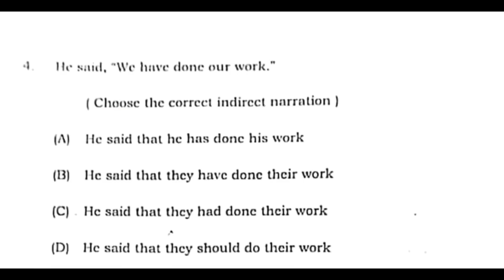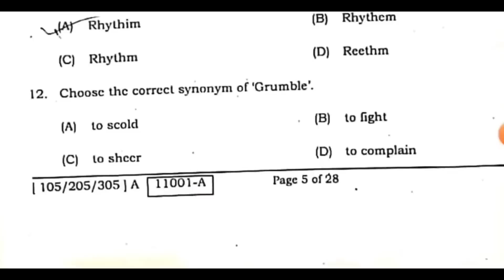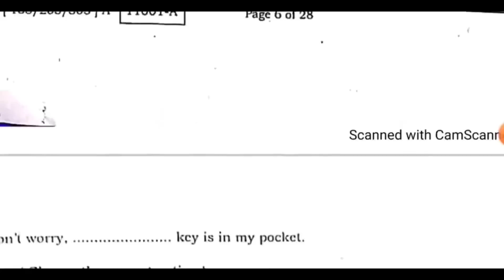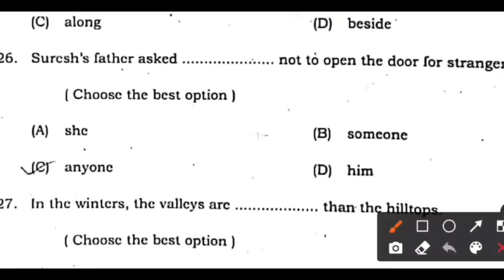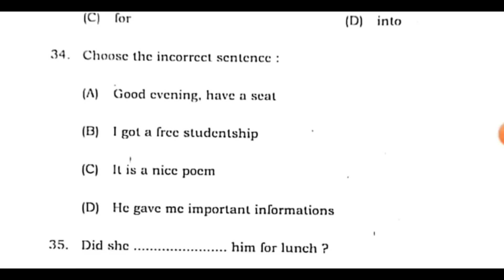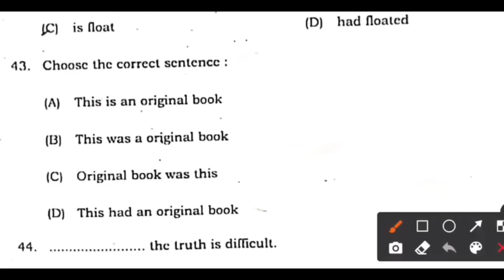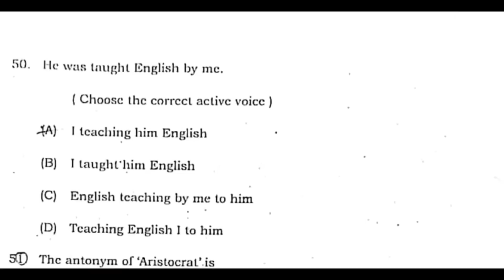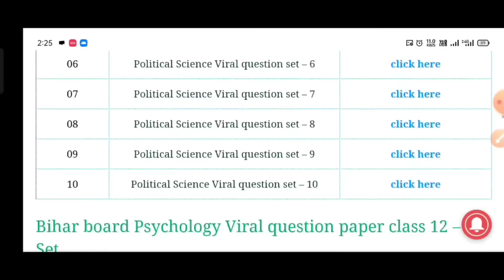12th class English- अंग्रेजी question out 2024 | Inter exam English question & answer key 2024 BSEB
12th class English- अंग्रेजी question out 2024 | Inter exam English question & answer key 2024 BSEB
I.A English viral question 2024 | Class 12 Arts English -अंग्रेजी का मॉडल पेपर 2024
I.A English official model Paper solution 2024 | Class 12 Arts English -अंग्रेजी question answer key
In today's video you will get arts English official model paper 2024 full solution for Bihar board.

arts english official model paper 2024 full solution with explanation
I.A english full solution for class 12
English arts official model paper 2024 bihar board
bihar board 12th arts English official model paper 2024 full solutions with explanation
I.A English official model paper 2024 answer key

12th English Official Model Paper 2024 Answer Key | Bihar Board 12th English model Paper Answer Key12th English Model Paper 2024 Bihar Board | Bihar Board Model Paper 2024 | BSEB 12 Model Paper 2024
12th Class English Official Model Paper Answer Key 2024 |English Official Model Paper Solution 2024#class12 biharboard_study english #

bseb class 12th english model paper 2024,
12th english vvi objective questions for bihar board exam 2024,
bihar board class 12 english model paper 2024,
12th class hindi model paper 2024,
class 12th english model paper bihar board 2024,
bihar board,class 12 english vvi objective 2024,
12th english abhishek tutorial,
abhishek tutorial,
bihar board 12th exam english question 2024,
bihar board exam abhishek tutorial

अंग्रेजी का वायरल प्रश्न,बिहार बोर्ड में पूछे जाने वाले अंग्रेजी के सवाल,इंग्लिश का मॉडल पेपर,english 12th ka model paper,12th model paper 2024,bihar board 12th class viral question,english me kaunsa question puchha jayega,english ka objective question 2024 ke liye,board exam 2024 english ka question,science sangarah,tanu class artcom,bihar board study,education baba english,english question bank